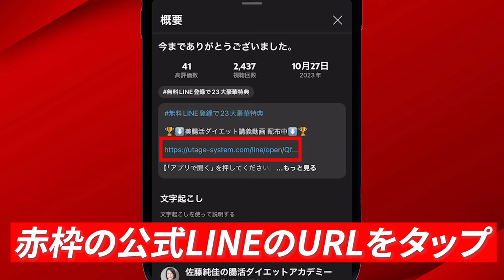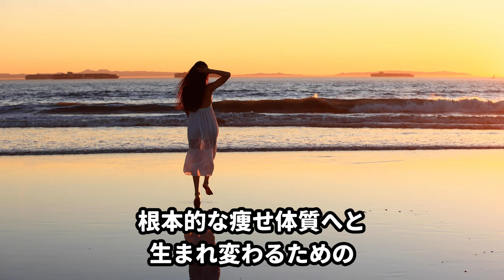痩せない人の7つの最悪な特徴と痩せる3つの方法を紹介｜腸活ダイエット